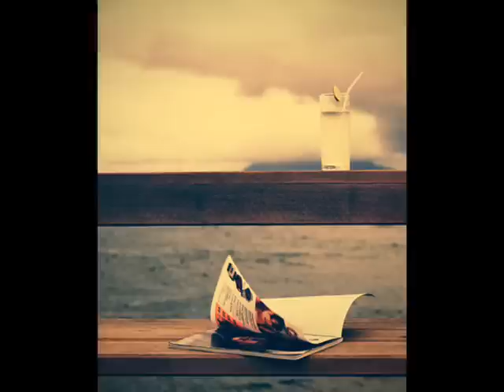Vinicio Capossela - Pena de L'Alma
Vinicio Capossela
Che farò lontan da te pena dell'anima
senza vederti, senza averti, nè guardarti
anche lontano non vorrò dimenticarti
anche se è ormai impossibil il nostro amor

Come levare via il profumo al fiore?
Come togliere al vento l'armonia?
Come negar che ti amo vita mia?
Come togliermi in petto questa passion?

E a veder che crudel destino ora ne viene
ma che l'ombra ora ci prenda più mi addolora
Il mio cuore mi dice che non può seguirti ancora
e nemmeno questa angustia sopportar

Come levar alle stelle via il bagliore?
Come impedir che corra il fiume al mare?
Come negar che soffre il petto mio?
Come levar dall'anima questa passion?

Fuori dalle braccia tue sulle ginocchia mie
così levarmi in petto questa passion?